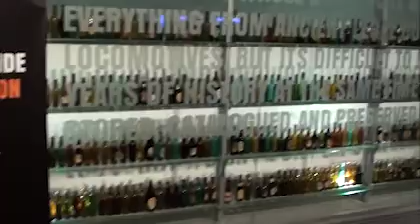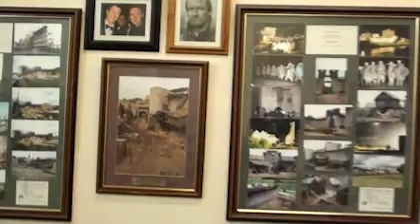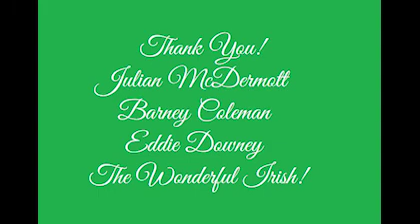Ireland Trip 2018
Lourdes and Tom Bleecker's trip to Ireland to visit friends in the American Kenpo Community and enjoy Ireland and the great Irish hospitality!